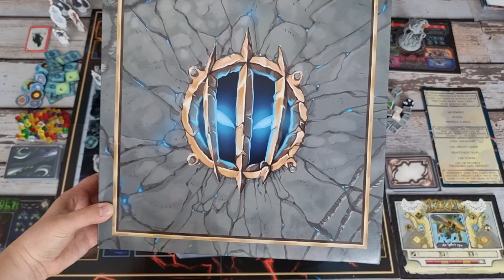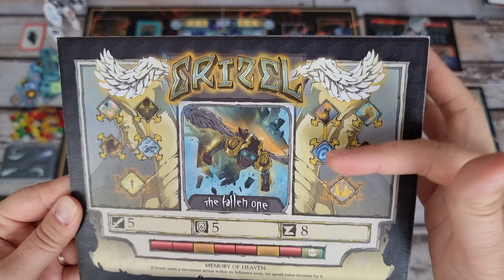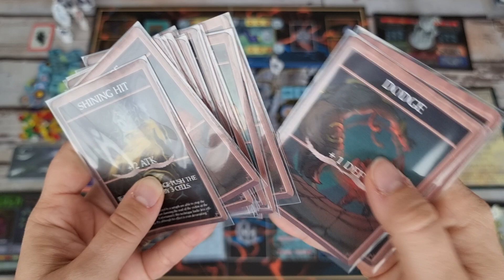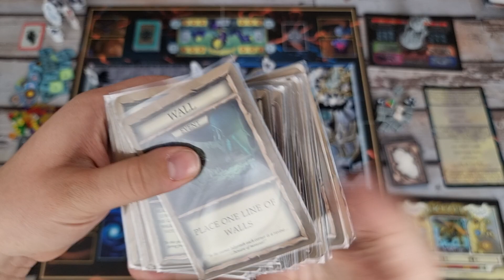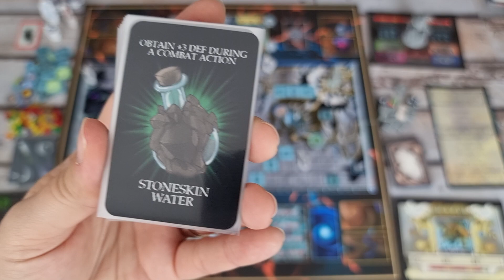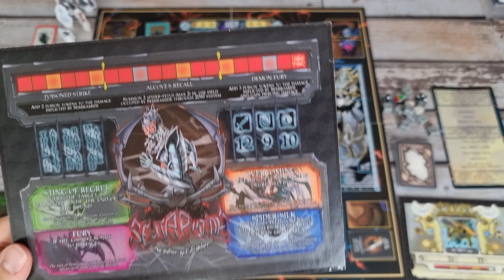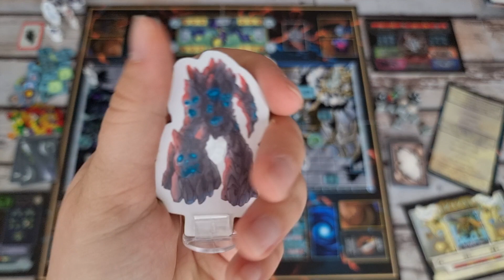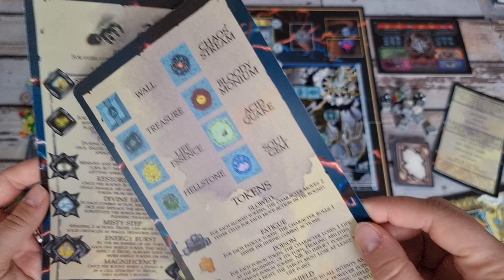The Pit - Prezentacja i Recenzja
The Pit będzie na Kickstarterze już niedługo.